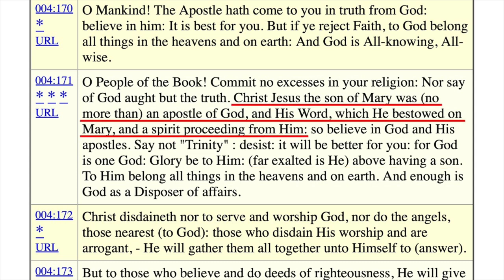Bishop Mar Mari Emmanuel SHOCKS Muslims with Warning from Afterlife